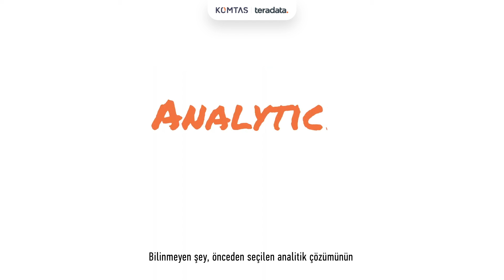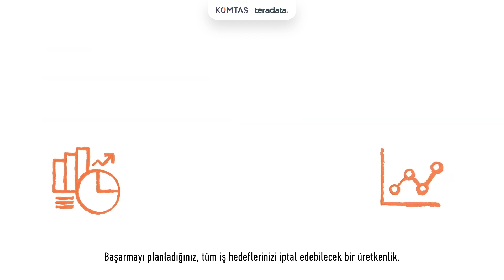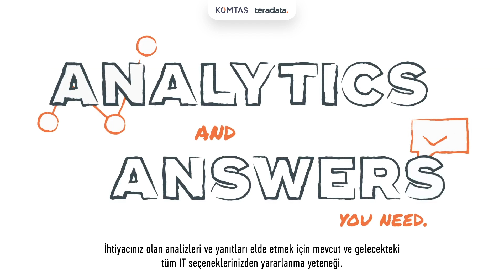Teradata & Komtaş | Teradata Vantage Daha Kolay, Daha Güçlü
Türkiye'deki tek partneri olduğumuz Teradata ile tanışın. Komtaş Ekosisteminin gücü ile Teradata Vantage'in sunduğu çözümleri keşfedin. Vantage ile A yada B'yi seçmek yerine farklı seçeneklere aynı anda sahip olabilirsiniz.

Teradata farklı sorgulama ve iş yüklerine cevap verebilen, düşük yönetim maliyetli ve yaygın kullanımda olan veri yönetimi ve analizi araçları ile uyumlu, hem veri merkezi hem de bulut platformlarında işletilebilen bir veri ambarı teknolojisi sunuyor.